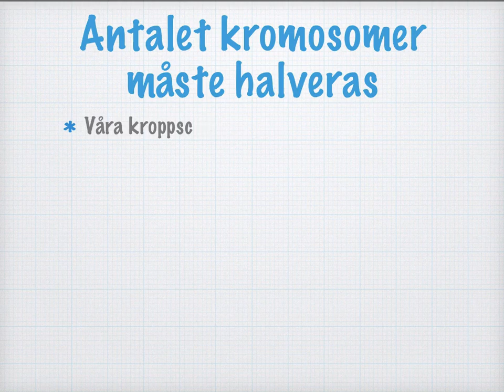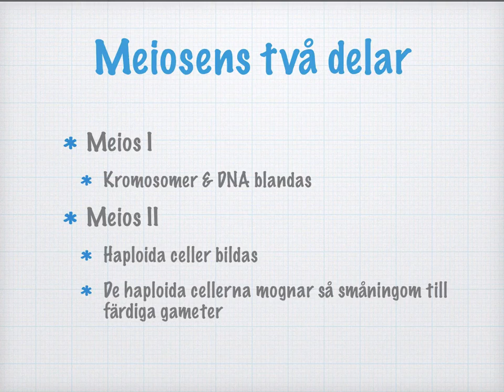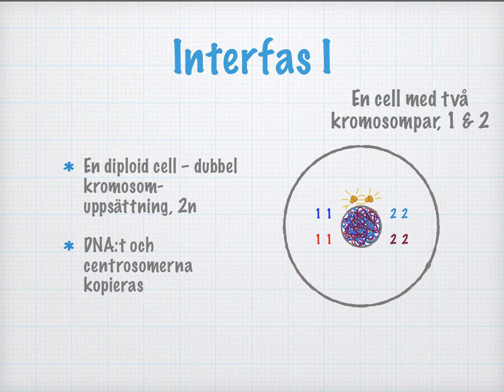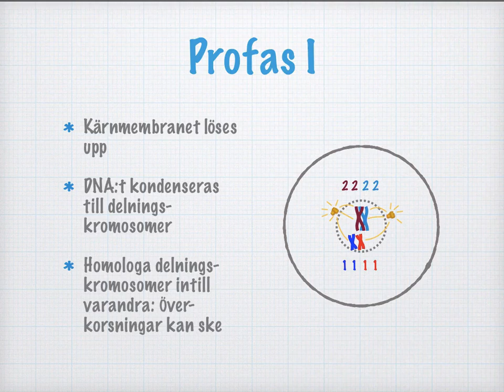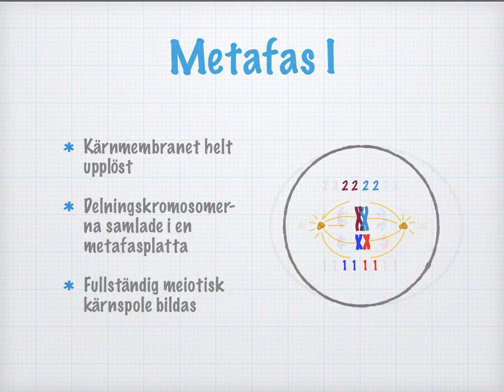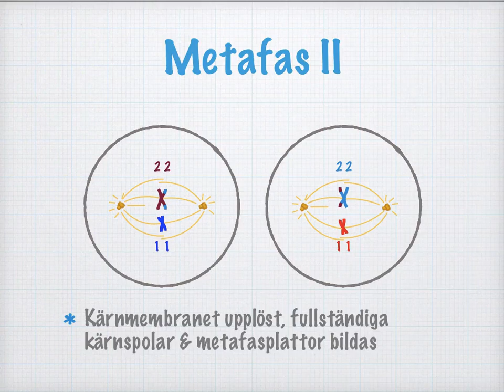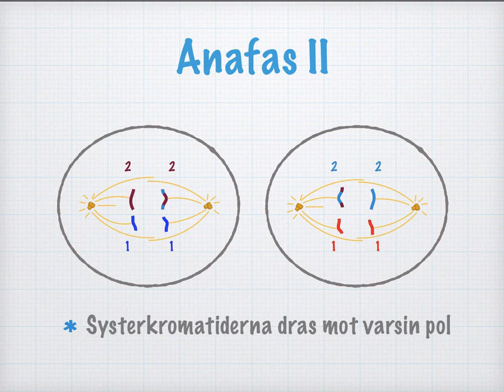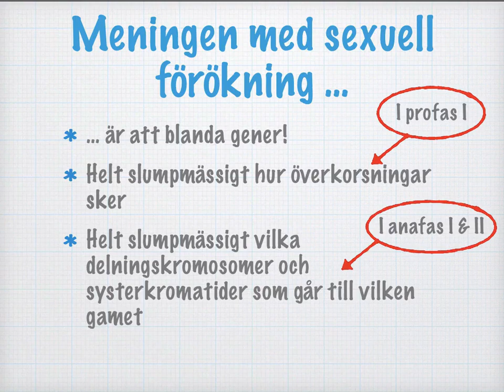Hur reduktionsdelning (meios) går till (gammal)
OBS! DEN HÄR VIDEON ÄR UTDATERAD, och har ersatts med videon på den här länken istället

Innehåll
00:00 Introduktion. Parning handlar om att blanda gener
01:30 Antalet kromosomer måste halveras
02:37 Meiosens två delar
03:10 Interfas I
05:00 Profas I
07:01 Metafas I
07:38 Anafas I
08:26 Telofas I
09:23 Profas II
09:38 Metafas II
10:01 Anafas II
10:26 Telofas II
11:20 Cellerna mognar till färdiga gameter
11:29 Meningen med sexuell förökning